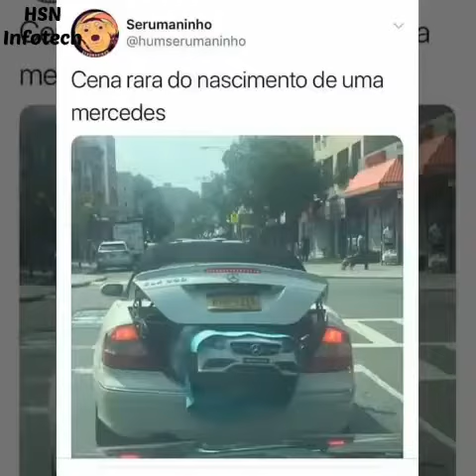Funeral de um motor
Vídeo de Rogerio pilon